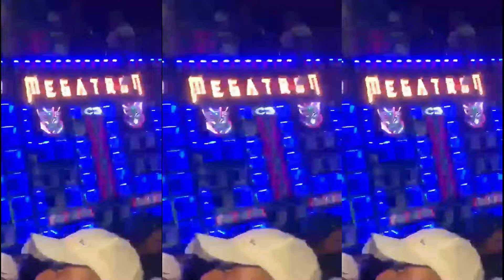QUEM TIVER A MELHOR MOTO - MC CAIO DA VM (DJ CRIS DA NORTE)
Artista: MC CAIO DA VM
Produção Musical: DJ CRIS DA NORTE
Ano: 2023